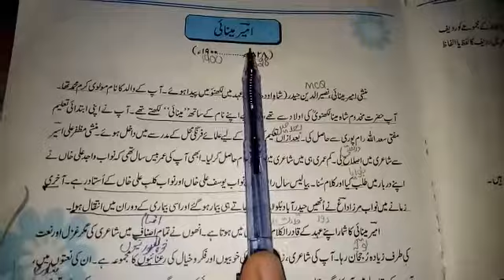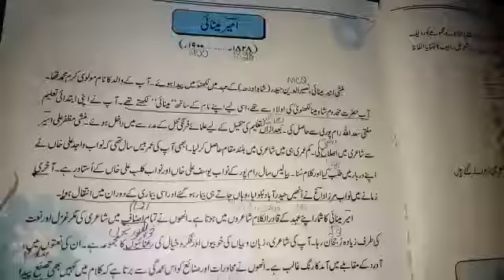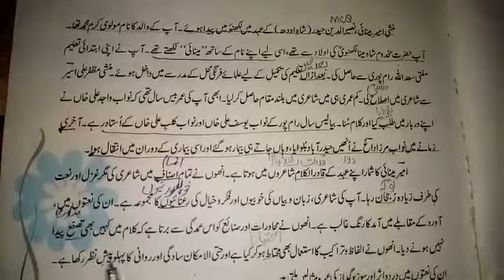Subject Urdu A.... Class 9th unit no 2 naat intro khulasa and markazi khyal (part 1)